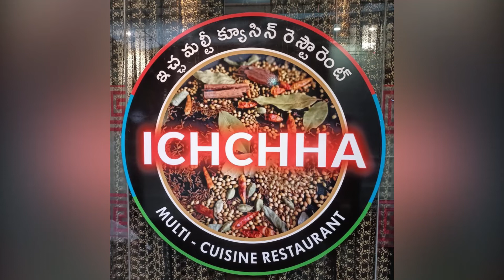Surya Web Series Fame Padma Reveal Surya Episodes Story | Friday Poster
Surya Web Series Fame Padma Reveal Surya Episodes Story
# Fridayposter Description